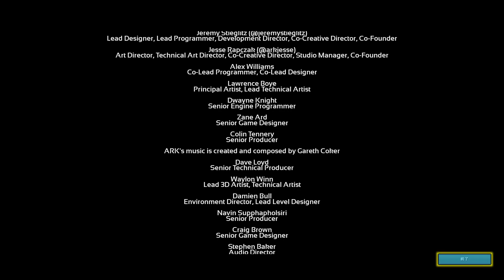【ARK】ギミックがウザすぎるエレメント中毒爺『ロックウェルγ』に挑む【Aberration】【PC版実況】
ロックウェルはストーリーではヘレナと一緒に行動していた爺さんですが
エレメント中毒になって化け物になった爺さんです(うろ覚え)

せっかくなので洞窟感想

堕落のアーティファクト
ゴリラ探索楽しかった
ただゴリラでも通れない穴やジップライン使わないと向こうに行けなかったりがあってゴリラをしまう作業がめんどかった
金属の頭防具2つ行方不明

影のアーティファクト
かなりダルい。
カルキノスの敵対されない能力がなかったマジでやばい洞窟
二度と水中にクラゲを配置するんじゃねえ
カットしてるけど最初水中を透明ロックドレイクで泳いでて電気ウナギの近く通ったせいで電気ビリビリにされて焦り散らかした

追跡者のアーティファクト
ロックドレイクがいれば問題なし
ただ1歩間違えると紫の水にダイブする危険ありで怖くて泣いちゃった。
シーカーもウザイ、すごくウザイ
密度もやばい、密です
地図にピンとか刺しとかないと帰る時迷う
ピン刺してた俺も迷った
下層なので迷いすぎるとハザードの耐久が危うくなるのも注意

テイム速度       3倍
経験値倍率       2.5倍
採取量               2倍
恐竜の採取量   5倍
最大難易度on
シングルプレイヤー設定on
(シングルプレイヤー設定がonになってるとテイムした時の攻撃力の伸びが良くなり,ステ振りの際の体力と攻撃の伸びがoffの時よりも大きいです)
PvEモードでも野生恐竜掴み可能

非常に嬉しいです！励みになります！
いつも高評価してくれる方に感謝